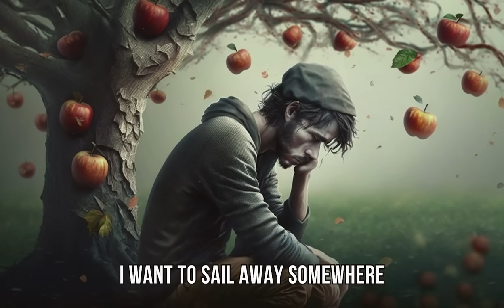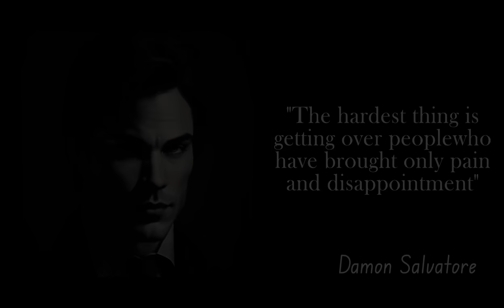A lack of friends indicates that a person has many...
When a man who had no friends was asked why this happened, he responded, "Friendship is like a diamond. It's rare, expensive, and there are a lot of fakes. If you made one mistake, then a second and a third, at some point you would say, 'There are no real diamonds in the world. There are only fakes."
And another man added: "A friend is a person to be valued and treasured, but unfortunately there are rarely any friends in life you can really value."